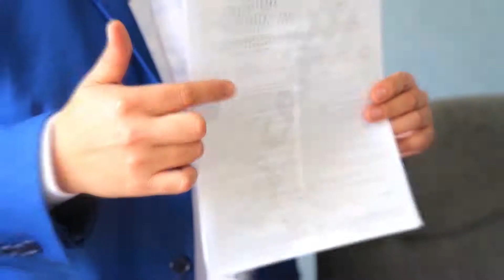Profinance.WEB. Анонс 5 выпуска (каз)